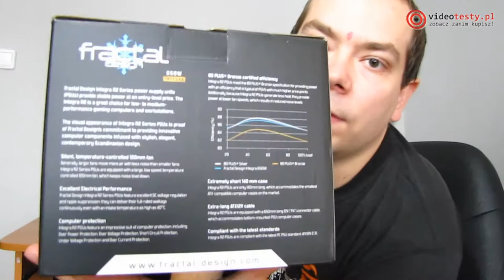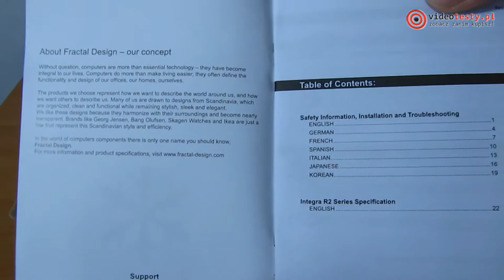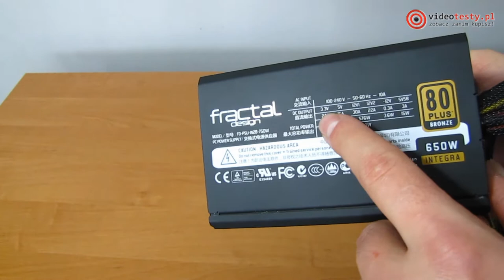Fractal Design Integra R2 650W unboxing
Redakcja Portalu
VideoTesty.pl *